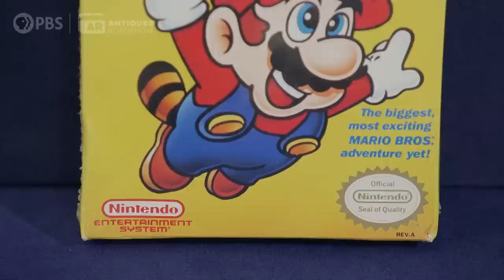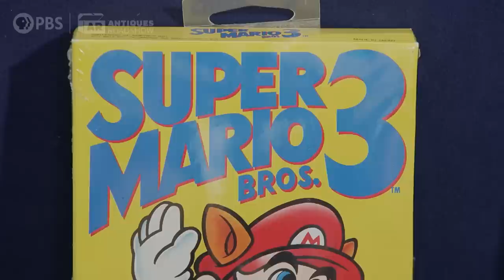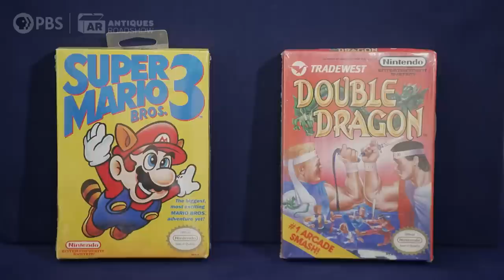Preview: Super Mario Bros. 3 & Double Dragon Games | Santa Fe’s Museum Hill Hr 3 | ANTIQUES ROADSHOW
Nintendo games on ANTIQUES ROADSHOW? The time has come. Watch a sneak peek of Monday's all-new episode with Travis Landry's appraisal of 1990 Super Mario Bros. 3 and 1988 Double Dragon N.E.S. games

"Santa Fe’s Museum Hill, Hour 3” premieres Mon, February 6 at 8/7c PM on @PBS, the PBS App, and right here on YouTube.